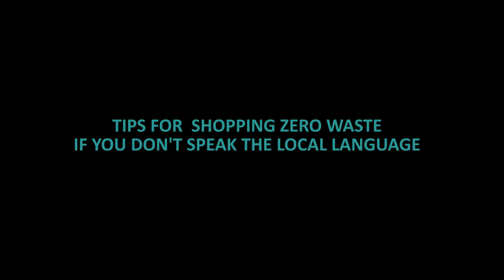TIPS FOR LIVING ZERO WASTE IN SLOVENIA (for foreigners)with Liisa Aavik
Liisa Aavik and me talk about her experience living in Ljubljana, Slovenia as a foreigner. She comes from Estonia and is also a zero waste coach.

Choosing your accommodation in Ljubljana helps. You are always welcome at this apartment wher you get all the essentials to live as less waste as possible in a city.

In Slovenia we recycle and we get fined if we don't recycle the right way.

In the video we mention:
- BICIKELJ (city bikes in Ljubljana for 3€/year). You will also find town bikes in other parts of Slovenia.
- Automats where you can buy milk, whipped cream, eggs, honey, yogurt etc.,
- Car sharing:
- Buying food:
    - in any supermarket you can use your own bags and containers, somewhere even refill your bottle with wine,
(1st zero waste shop in Slovenia. Located in Ljubljana.)
   -  Slovenia has lots of farmers markets all around Slovenia. In all the towns they are open on Saturday and in Ljubljana every day in the city centre, market at Tržnica Koseze, Tržnica Moste.
is a store in Ljubljana with lots of zero waste produce and products. It is also an online store.

to compensate (CO2) of your flight.

 Će kdaj potuješ pa iščeš ugodno nastanitev, jo lahko prek povezave najdeš ugodneje (s popustom) dobiš pri:

Stanovanje v videu.
Iščeš stanovanje/studio za snemanje ali splošni najem? Stanovanje se nahaja v Kosezah, Ljubljani.
Več informacij na 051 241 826.

RENT THIS ZERO WASTE APARTMENT - NAJEMI TO STANOVANJE